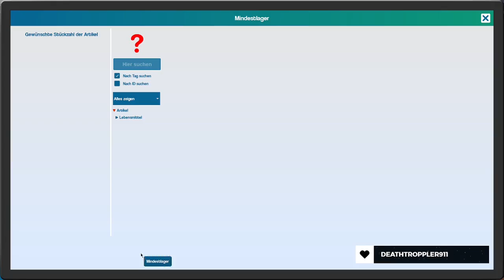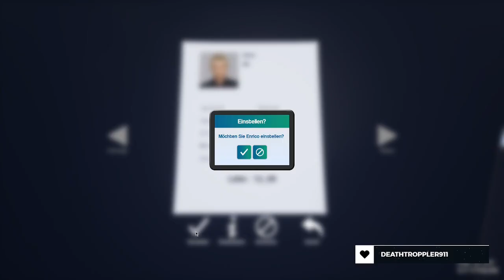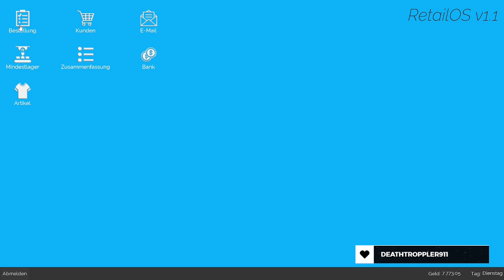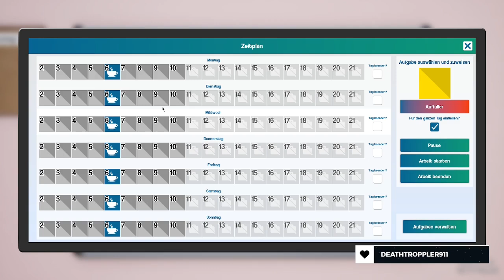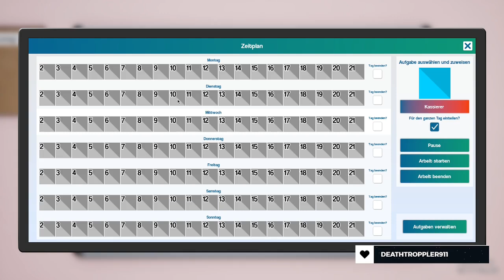Mindestlager von Kaffee und Co | King of Retail | Part 404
Wenn eine Sache in meinem Laden nicht fehlen darf, dann ist es wohl der Kaffee. Und genau daran mache ich mich nun.